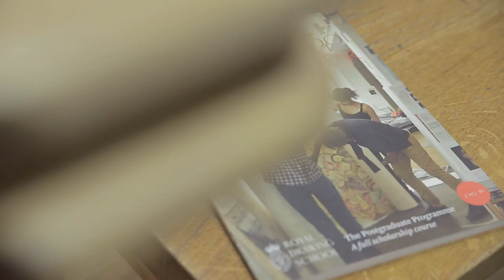The Drawing Year End of Year Exhibition 2013-14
A video of The Drawing Year End of Year Exhibition 2013-14 private view, with student interviews (and music by The Graphite Set featuring Drawing Year alumna Lilias Buchanan).

The Drawing Year is a full scholarship MA-level course offering up to thirty students the opportunity to focus on drawing from observation for one academic year. To find out more and download a prospectus please visit the